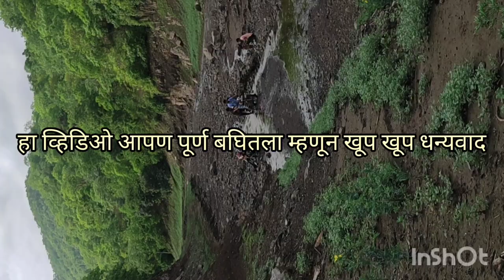निंबादेवी|सातपुडा जंगल सफारी | निंबादेवी सातपुडा पर्वत Unexplore Forest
या व्हिडिओमध्ये आपल्याला सातपुडा मधील न बघितलेले जंगलाच्या आतील निर्मनुष्य ठिकाण बघण्यास मिळेल या ठिकाणी आम्ही सर्वप्रथम 2021 मध्ये गेलो होतो त्यानंतर येथे जाणारे आम्ही एकटेच आहोत असे आम्हाला यावर्षी भासले कारण आम्ही तेथे करून ठेवलेल्या काही खुणा याचे पुरावे देत होते आपणास या व्हिडिओ सातपुडा मधील निसर्गाचे सौंदर्य बघण्यास मिळेल हे बघताना हा पूर्ण व्हिडिओ आपण शांततेत इयरफोन लावून बघितल्यास आपल्याला निसर्गाशी जुडून घेता येईल. आपणास हा व्हिडिओ आवडल्यास सर्वांना नक्की शेअर करा. व्हिडिओला लाईक करा चॅनलला सबस्क्राईब करा आणि आपणास काही प्रश्न विचारायचे असतील तर कमेंट बॉक्समध्ये आपले प्रश्न आणि आपल्या प्रतिक्रिया नक्की द्या आपला सपोर्ट कायम राहू द्या धन्यवाद.